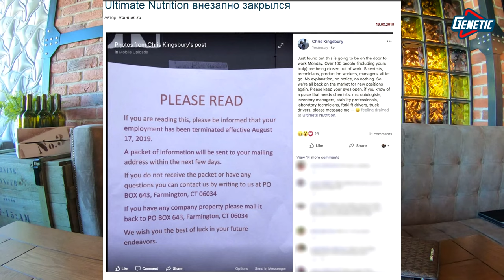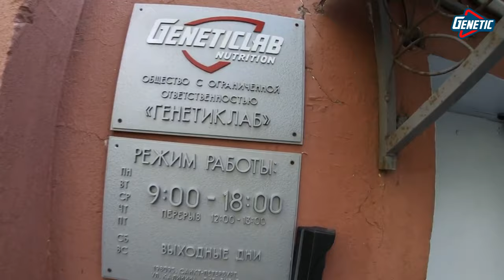Горят и закрываются бренды спортпита, что дальше?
Сегодня расскажу Вам о том, что случилось с рынком спортивного питания не только в РФ, но и за рубежом. Какие потери, кто закрылся, а кто временно потерялся.
Все это в новом видео.